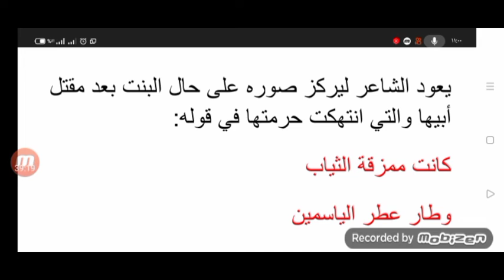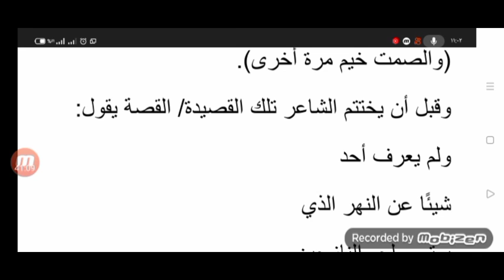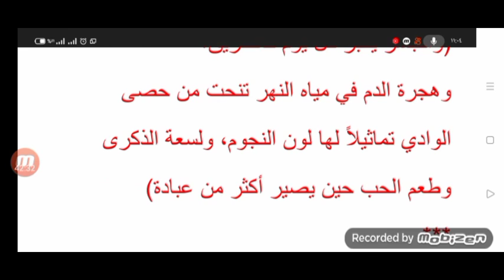شرح قصيدة الجسر للشاعر محمود درويش للبكلوريا العلمي والأدبي سوريا قراءة أدبية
قراءة ادبية قصيدة الجسر للشاعر محمود درويش
قراءة نقدية قصيدة الجسر للشاعر محمود درويش
الجسر

اسم الشاعر:                                   الموطن:

الفكرة العامة للأبيات:

موقف الشاعر:

القيم المستمدة :

العاطفة:

مشياً على الأقدام,

أو زحفاً على الأيدي نعودُ

قالو..

وكان الصخر يضمر

والمساءُ يداً تقودُ...

لم يعرفوا أن الطريق إلى الطريق

دمٌ, ومصيدة, وبيدُ

كل القوافل قبلهم غاصت,

وكان النهر يبصق ضفَّتيه

قطعاً من اللحم المفتَّت,

في وجوه العائدين

كانوا ثلاثة عائدين:

شيخ , وابنته، وجندي قديم

(كان الجسر نعساناً, وكان الليل قبَّعةً.

وبعد دقائق يصلون, هل في البيت ماء ؟

وتحسس المفتاح ثم تلا من القرآن آية... )

قال الشيخ منتعشاً: وكم من منزل في الأرض

يألفه الفتى

قالت: ولكن المنازل يا أبي أطلالُ !

فأجاب: تبنيها يدانِ...

ولم يتمَّ حديثه, إذ صاح صوت في الطريق: تعالوا!

وتلته طقطقه البنادق..

لن يمرَّ العائدون

حرس الحدود مرابطٌ

يحمي الحدود من الحنين

.2.

أمرٌ بإطلاق الرصاص على الذي يجتاز

هذا الجسر. هذا الجسرُ مقصلةُ

الذي مازال يحلم بالوطن)

الطلقة الأولى أزاحت عن جبين الليل

قبعة الظلام

والطلقة الأخرى...

أصابت قلب جندي قديم

والشيخ يأخذ كف ابنته ويتلو

همساً من القرآن سورهْ

وبلهجة كالحلم قال :

عينا حبيبتيَ الصغيرة,

ليَ, يا جنود, ووجهها القمحي لي

لا تقتلوها, واقتلوني

.3.

وبرغم أن القتل كالتدخين..

لكنَّ الجنود ((الطيِّبين)),

الطالعين على فهارس دفترٍ..

قذفته أمعاء السنين,

لم يقتلوا الاثنين..

كان الشيخ يسقط في مياه النهر ...

والبنتُ التي صارت يتمهْ

كانت ممزقة الثياب,

وطار عطر الياسمين

.4.

والصمتُ خيّم مرة أخرى,

وعاد النهر يبصق ضفَّتيه

.. في وجوه العائدين

دم ومصيدة. ولم يعرف أحد

شيئاً عن النهر الذي

يمتص لحم النازحين

(والجسر يكبر كل يوم كالطريق,

وهجرة الدم في مياه النهر تنحت من حصى

الوادي تماثيلاً لها لون النجوم , ولسعة الذكرى,
يمكنكم متابعتي عبر المدونة بلوجر

وطعم الحب حين يصير أكثر من عبادهْ).